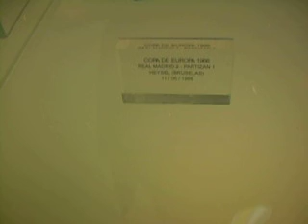MADRID - Estadio Santiago Bernabeu - Sala Trofei (08/11/2009)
Non sono un madridista ma...che emozione: in questo stadio si respirano decenni di glorie, vittorie e trofei...giornata indimenticabile!!!